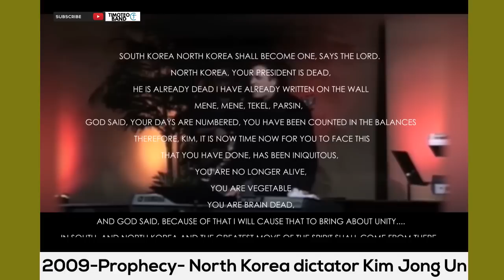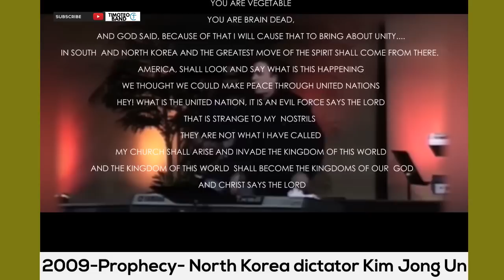Prophecy of Babel Socialism & Kim Yung Un- the Last prophecy of Kim Clement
Kim Clement in Harrisburg, PA in 2009 prophesying through worship about the tower of Babel and the giant of Socialism he saw coming.
Prophesied the death of North Korea President Kim Jong-un, last April 04, 2009 and Babel & Socialism.